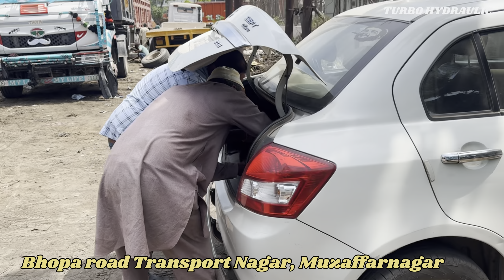Power Steering में एक्सीडेंट हो गया ड्राइवर ने बताया इधर-उधर भाग रहा है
हेलो दोस्तों मेरा नाम सुखविंदर सिंह सग्गू है। मैं मुजफ्फरनगर से हूं। मेरे YouTube channel टर्बो हाइड्रोलिक में आपका स्वागत है।

Address-bhopa Road Transport in Nagar near RTO office in  Uttar Pradesh MUZAFFARNAGAR
 डुप्लीकेट ब्रांच से सावधान